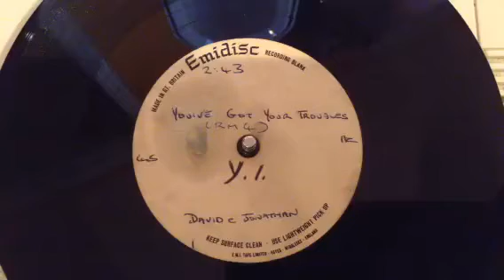David & Jonathan "You've Got Your Troubles" UK 1966 Unreleased Demo only Version Acetate, Beat Mod !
This Acetate is for sale on my Ebay account: Modboy2
This is a RARE UNRELEASED DEMO ONLY VERSION, ORIGINAL - UK, MILLS MUSIC PUBLISHING / EMIDISC - SINGLE SIDED DEMO ONLY ACETATE PRESSING - BEAT / MOD / BEATLES RELATED, ACETATE - by DAVID AND JONATHAN (AKA - ROGER COOK and ROGER GREENAWAY) from 1966, ORIGINAL UK UNRELEASED DEMO ONLY VERSION ACETATE PRESSING !!!
This was a DEMO PUBLISHING ACETATE for a track that was not released as a single and only appeared on DAVID AND JONATHAN 1966 COLUMBIA RECORDS ALBUM “DAVID AND JONATHAN” but this is a different version and is TAKE 4 (RM 4) as written on the label !!!
Of course DAVID AND JONATHAN real names were ROGER COOK and ROGER GREENAWAY who were prolific song writers in the 1960’s and wrote tracks for amongst others: THE HOLLIES, DEEP PURPLE, THE CASUALS, CILLA BLACK, WHITE PLAINS, GARY LEWIS & THE PLAYBOYS, THE SWEET, CLIFF RICHARD, PETULA CLARK and MANY MANY MANY MORE. !!!
This tracks was also covered by : NANCY WILSON, THE FORTUNES, THE CALIFORNIANS, THE DRIFTERS, FRANKIE VALLI and others !!!
This track was also produced by THE BEATLES producer, the late great Sit GEORGE MARTIN !!!
This was a PUBLISHING DEMO ONLY ACETATE and came from the MILLS MUSIC PUBLISHING library which I bought and you can see their library number Y 1 written on the label !!!
The track is called: “You’ve Got Your Troubles”.